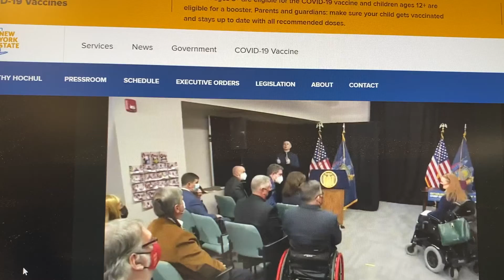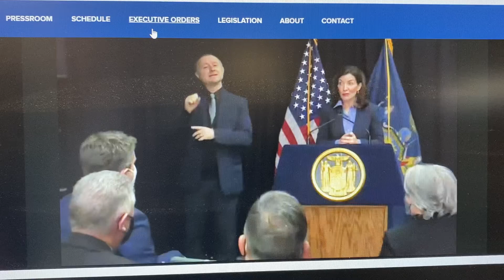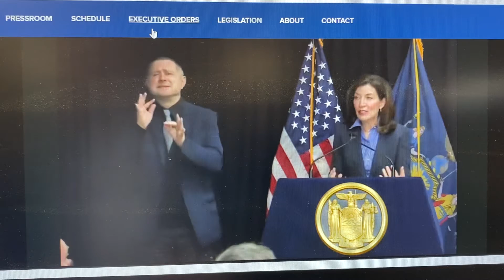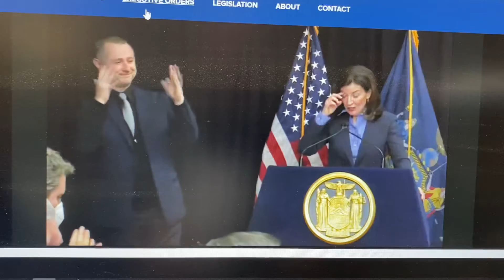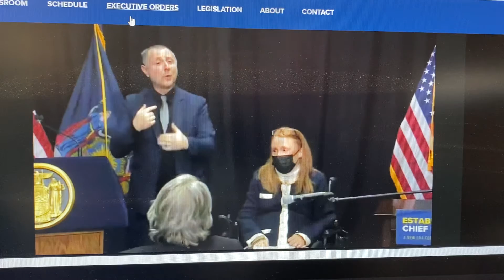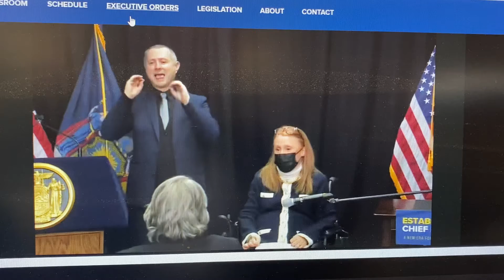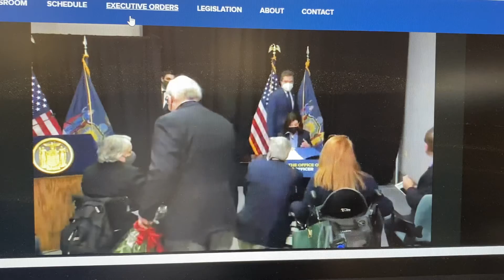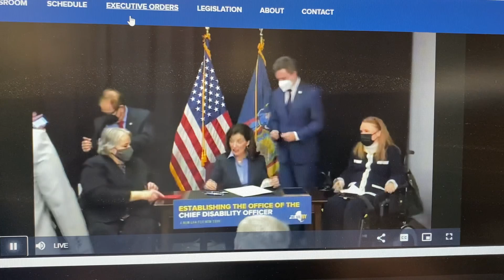NY Gov Hochul Signs Law Establishing Office of the Advocate for People with Disabilities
A raw video captured from the live feed of the Governors presentation at the Independent Living Center of the Hudson Valley